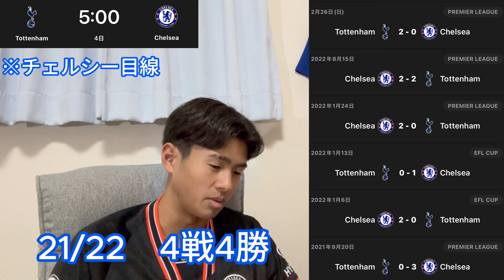『リベンジ』トッテナム 対 チェルシーマッチプレビュー！！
試合映像はこちら↓
試合映像は『spotv now』！『spotv now』では、プレミアリーグを全試合中継！月額1,300円〜
〜spotv now〜